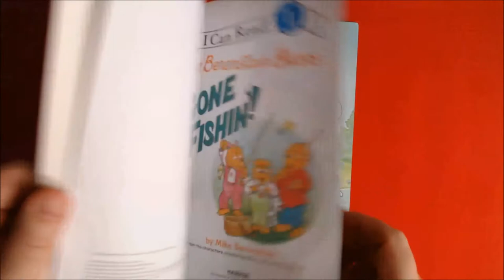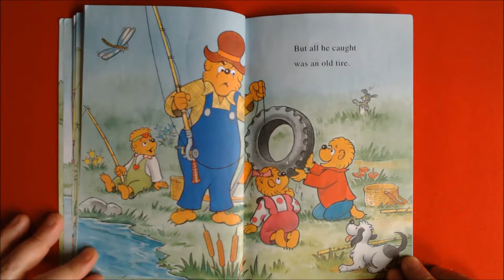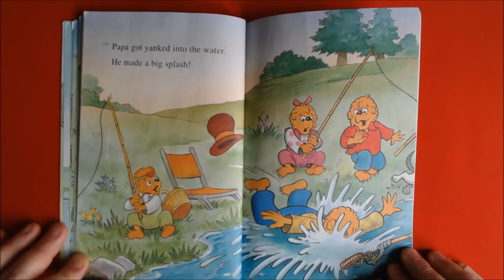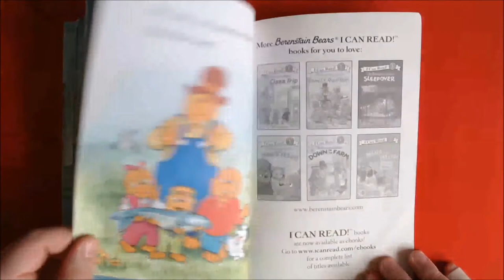The Berenstain Bears Gone Fishin'|English stories for kids | children's books read aloud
The Berenstain Bears Gone Fishin' by Mike Berenstain
When Papa Bear takes Brother and Sister fishing, he is eager to show off all his fancy fishing stuff! Will Papa Bear realize that the fanciest gear isn't always the best?
用儿童英语绘本来帮助孩子学英语，练习标准美语发音，培养英语听力，丰富英语词汇。在Kids Stories Tube，小朋友们会发掘到有趣的的儿童英文故事绘本和幼儿英语启蒙阅读书籍，欢迎来到Kids Stories Tube，开心学英文，自信说英语^_^